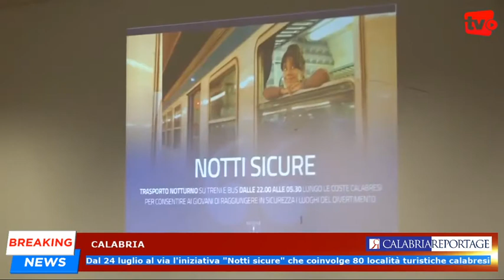Calabria: dal 24 luglio al via l'iniziativa "Notti sicure" che coinvolge 80 località turistiche.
Calabria: dal 24 luglio al via l'iniziativa "Notti sicure" che coinvolge 80 località turistiche calabresi.